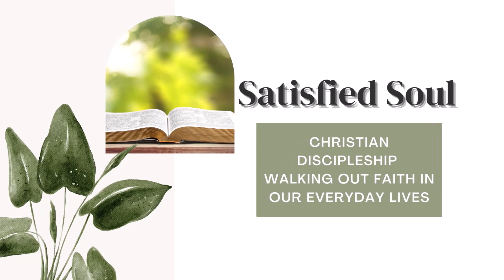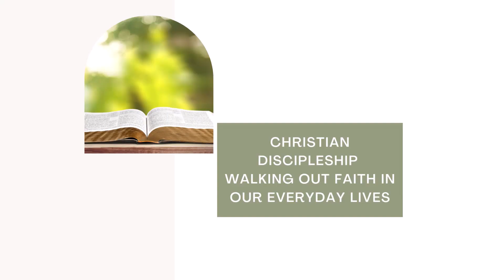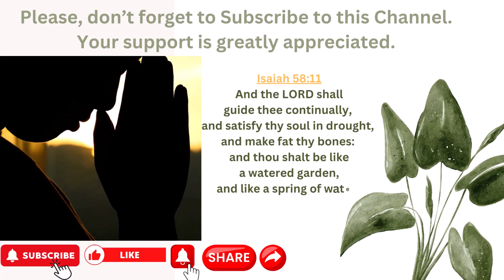Bible study: Unpacking the Beautitudes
Channel Description:
Welcome to Satisfied Soul, your spiritual haven for Christian discipleship and soul satisfaction! Our channel is devoted to nurturing the mind, empowering the will, and uplifting the emotions of our dedicated community, the Satisfied Soul Seekers.

About Us:
At Satisfied Soul, we believe that the soul encompasses the beautiful and intricate tapestry of our mind, will, and emotions. Our mission is to guide you on a transformative journey of faith, where you'll find inspiration, biblical wisdom, and practical insights to nurture these essential aspects of your soul.

What to Expect:
📖 Biblical Discipleship: Dive deep into the Word of God with us. We offer engaging and insightful Bible studies, devotionals, and scripture reflections that will renew your mind and strengthen your spiritual foundation.

🙏 Spiritual Growth: Discover the power of prayer, worship, and meditation. Explore ways to cultivate a stronger connection with God, nurturing your will to align with His divine purpose for your life.

😊 Emotional Wellness: Your emotions matter. We provide guidance on managing stress, finding joy in the midst of life's challenges, and cultivating a heart filled with peace, love, and empathy.

🤝 Community & Support: Join our loving and supportive Satisfied Soul Seekers community, where you can connect with fellow believers, share your experiences, and grow together on this incredible journey of faith.

🎉 Events & Challenges: Participate in our special events, challenges, and workshops designed to boost your spiritual growth and engage with our vibrant community.

🌟 Positive Transformation: Our ultimate goal is to see you experience the satisfying transformation of your soul as you deepen your relationship with God and become the person He intended you to be.

Join the Satisfied Soul Seekers:
If you're longing for spiritual nourishment, seeking to satisfy your soul, and desiring a deeper connection with God and fellow believers, then you're in the right place. Together, we'll embark on a journey of faith, growth, and soul satisfaction that will leave you spiritually fulfilled and anchored in Christ.
Join us on this incredible adventure as we navigate life's ups and downs, all while finding solace, purpose, and satisfaction in our loving Creator. Thank you for being part of the Satisfied Soul family. We can't wait to grow with you!

Remember: Your soul matters, and your journey towards satisfaction starts here.

Psalms 107:9 - For he satisfieth the longing soul, and filleth the hungry soul with goodness.

Isaiah 58:11 - And the LORD shall guide thee continually, and satisfy thy soul in drought, and make fat thy bones: and thou shalt be like a watered garden, and like a spring of water, whose waters fail not.